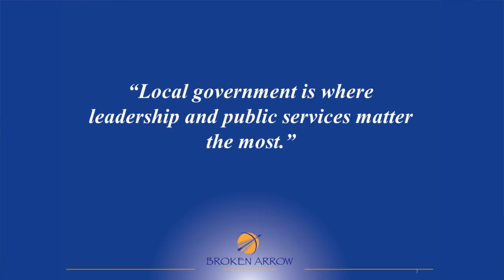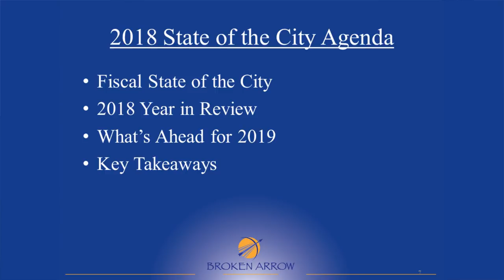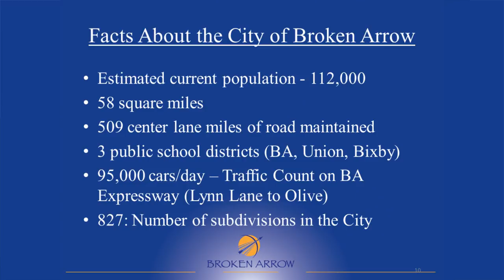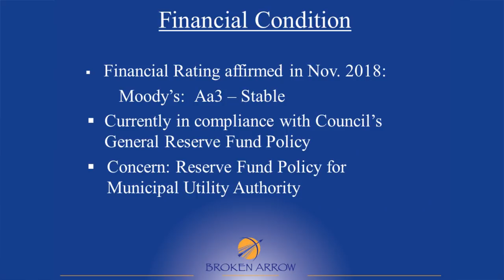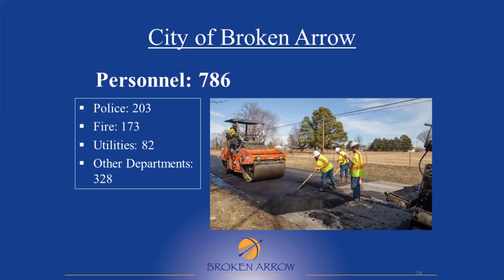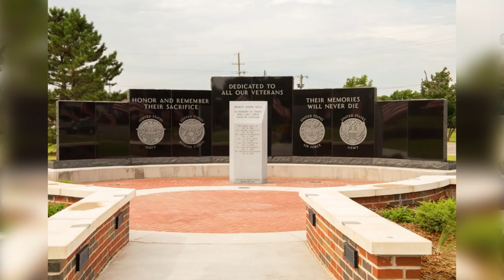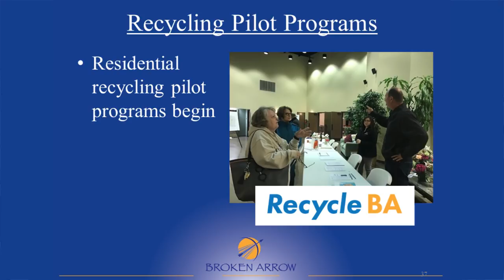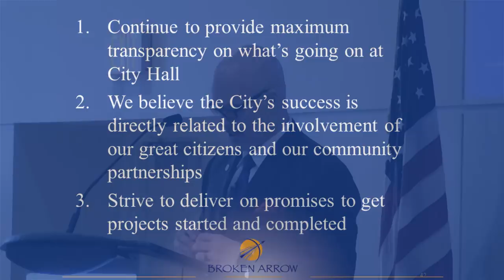2018 State of the City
City Manager Michael Spurgeon delivers the 2018 State of the City address.